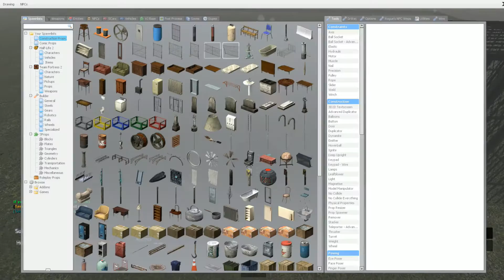Plasma and Puns | Garry's Mod: Halo RP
Maverick's Fail RP adventure continues in another episode of Halo RP. This time the heroes are plasma grenades and puns to lighten the mood.